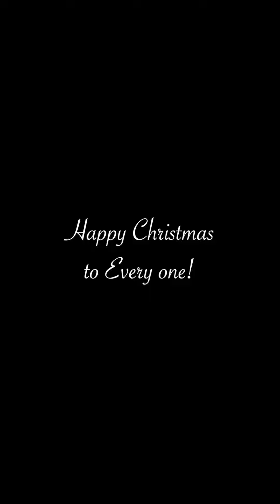🎄AUDREY - Jingle Bell rock cover ✨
✨ Une vidéo que j’ai réalisée avec grand plaisir pour les Fêtes de Noël! ✨

Bonne écoute! ✨

🎵  Suivez moi mes autres réseaux 🎵